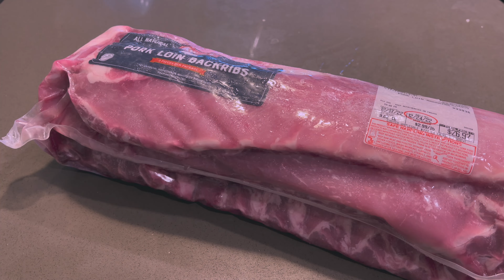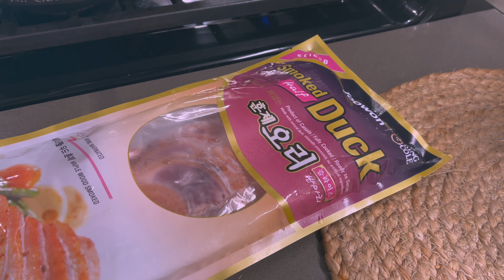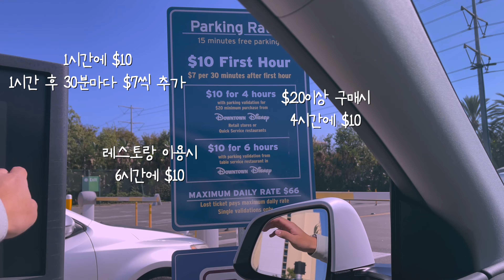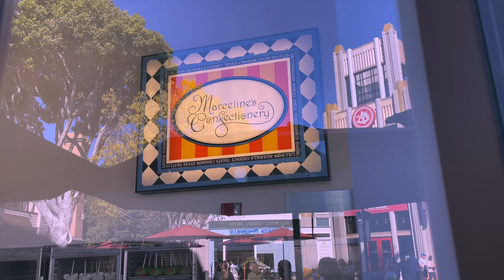SUB[VLOG] 미국일상, Sister's birthday party, Disney downtown (Baby's gift), Morangak, Somi Somi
Hello,
By the time this video is uploaded, we've already opened a Christmas present ^-^ I'm thinking of uploading an unboxing Christmas presents in the next video!

Christmas and my sister’s birthday are only a few days apart, so we make it to one party. It's a little early, but today's video is a Christmas (Sis’s birthday)party for us. ^-^

There was a Disney store very close to our house. When we went there, we found out it was permanently closed. So we went to Disney downtown which is the next closest Disney store to us.
But I'm glad Loa chose a present that she liked ^-^

While we were in Anaheim, we stopped by our favorite naengmyeon restaurant. Naengmyeon is so great🤤

There’s only few days left in the calendar. Did you make a lot of good memories in 2022?
It’s the first year we've been together with Loa from January to December, so 2022 feels even more special to us.
I hope your 2023 will be filled with joy! Sending you all the good wishes! Have a great year-end!

안녕하세요

이 영상이 올라갈때쯔음엔 벌써 크리스마스 선물을 열었겠네요 ^-^ 다음 영상에는 크리스마스 선물 언박싱하는걸 올리려고 생각중이에요!

크리스마스랑 동생 생일이 며칠 차이가 안 나서 저희는 파티 하나로 퉁쳐요 ㅎ_ㅎ 좀 일찍이지만 오늘 영상이 저희에겐 크리스마스 파티(동생 생일상)에요 ^-^

저희 집근처 엄청 가까운 곳에 디즈니 스토어가 있었는데요. 가려니 아예 문을 닫았더라고요. 그래서 그나마 가까운 디즈니 다운타운으로 다녀왔어요.
그래도 로아가 좋아하는 선물을 골라서 다행이에요 ^-^

애너하임쪽으로 간김에 저희가 좋아하는 냉면집에 들려서 오랜만에 외식도하고 들어왔어요! 냉면은 언제 먹어도 너무 맛있는거 🤤

얼마 남지 않은 2022년, 올해 다들 좋은 추억 많이 만드셨나요? 저희 가족은 로아와 처음으로 1월부터 12월까지 함께한 한 해여서 그런지 더욱더 특별하게 느껴진 2022년인 것 같아요.
2023년에는 더욱더 좋은 일들만 가득하기를 바랍니다~ 좋은 연말 보내세요!

[미국일상] 동생 생일 상차림, 디즈니 다운타운 (로아 크리스마스 선물), 추운날에는 역시 냉면, 소미소미 아이스크림, 연말 브이로그